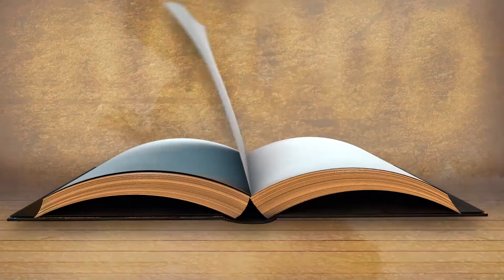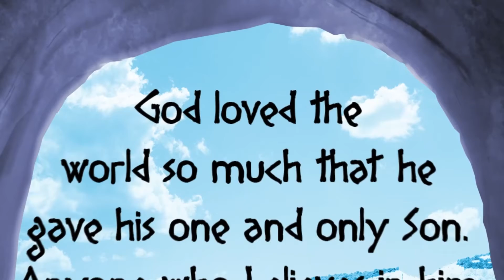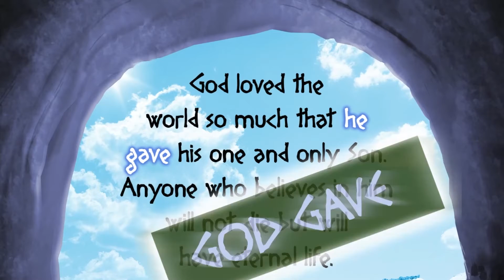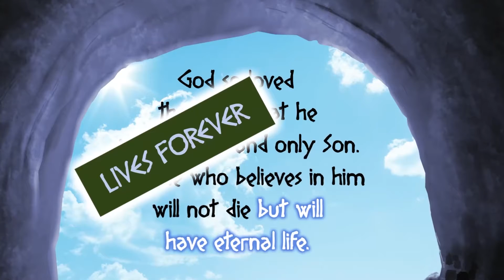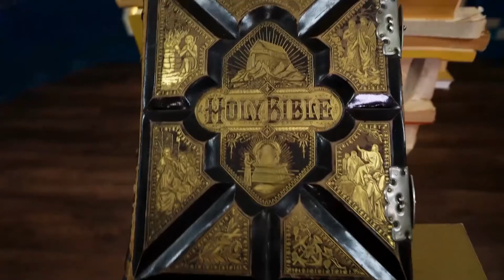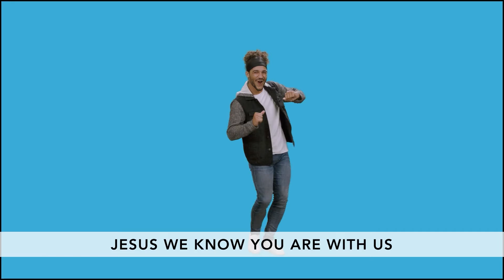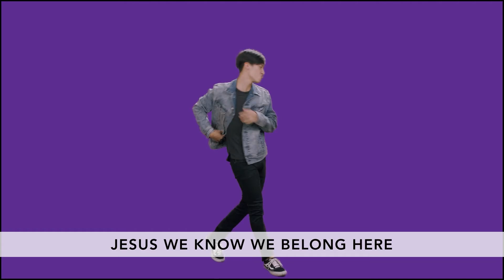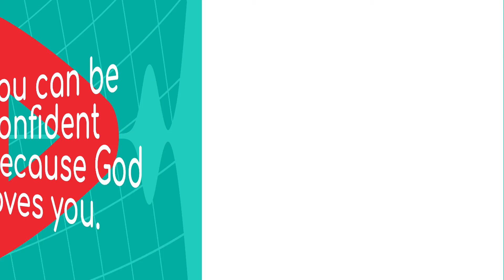You can be confident because God loves you.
God loves us so much. God sent Jesus to bring us life to the full. We can find confidence when we choose to build our life on Him. We pray that kids will understand how much God loves them. Knowing that can help us find confidence in any situation.

June 6, 2021-Sunday Service